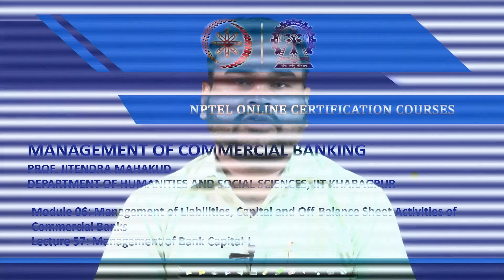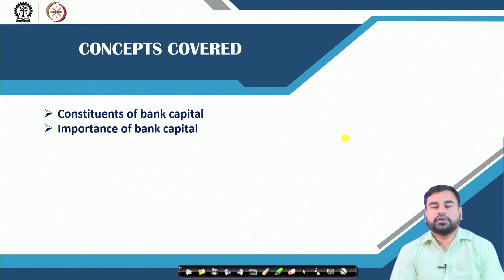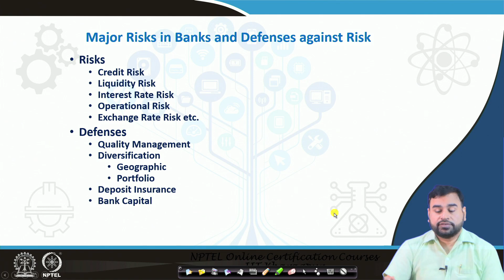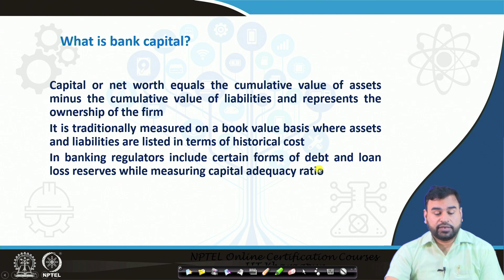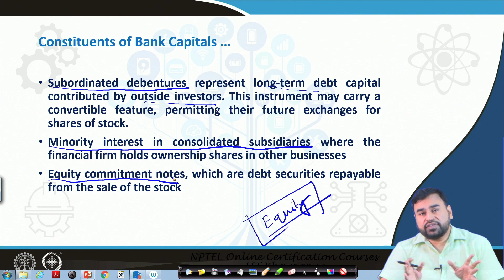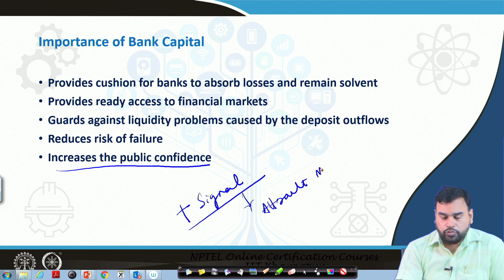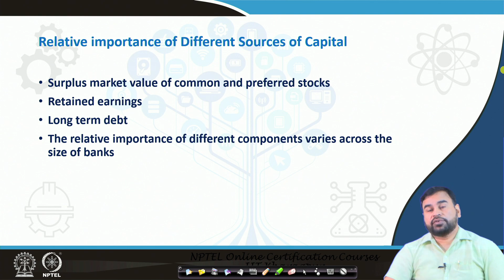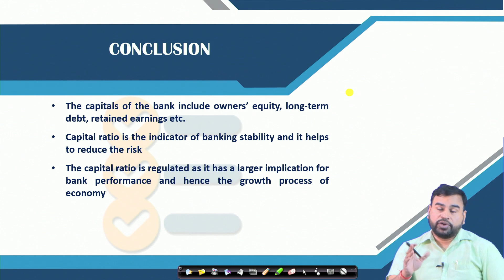Lecture 57: Management of Bank Capital - I